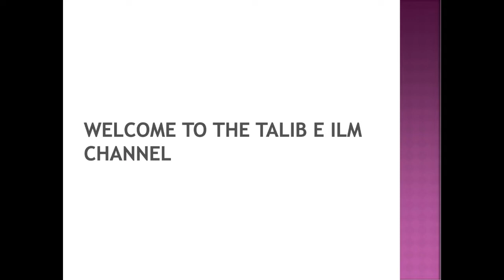Naaf Talne Ka Wazifa || Naaf Ko Apni Jaga Per Lane Ka Wazifa Dr. Mufti Muneer Ahmed Akhoon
Naaf Talne Ka Wazifa || Naaf Ko Apni Jaga Per Lane Ka Wazifa Wazifa  Dr. Mufti Muneer Ahmed Akhoon
From the Program Kashkol-e-Ma'arifat || 31st May 2020